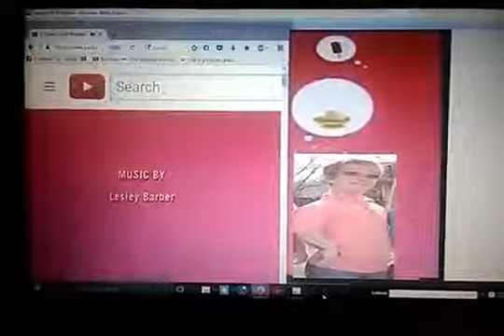Seven Little Johnstons Credits Bookworm Bunch Style